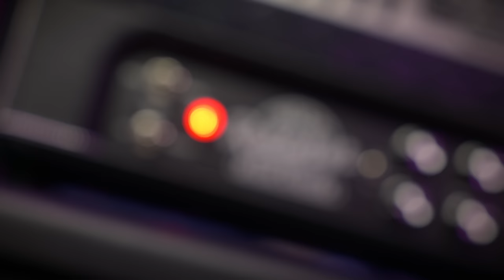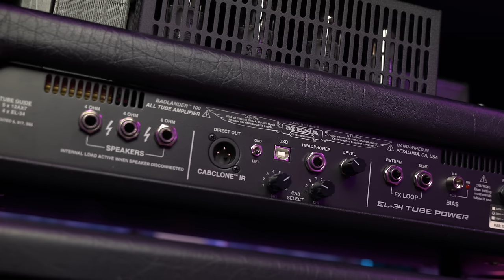NEW MESA BOOGIE RECTIFIER - BADLANDER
Trying out the completely new Mesa Boogie Rectifier Badlander. A new modern spin on the Rectifier with EL34 tubes, built in Cab-Clone, buffered effects loop etc.

Signal Chain:
Solar AB1.6 FR CAR
Mesa Badlander
Mesa Oversized 4x12
Neumann TLM102
Austrian Audio OC18
Lewitt LCT640
Direct Output